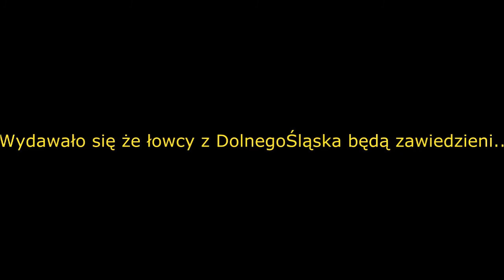Opolno - Bogatynia Burza (Downburst) 19.07.2015